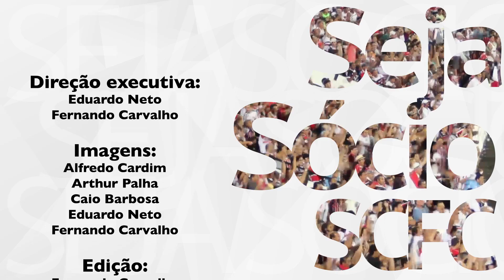TV Coral - Grafite convoca torcida para decisão contra o Botafogo.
Vídeo produzido pela FullFrame, em parceria com a Tv Coral, o canal oficial do Santa Cruz Futebol Clube.